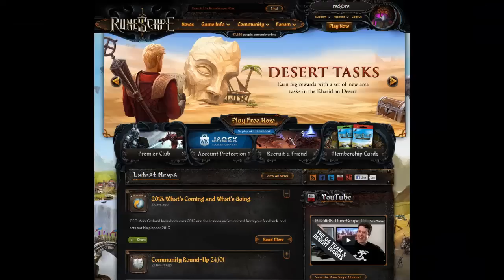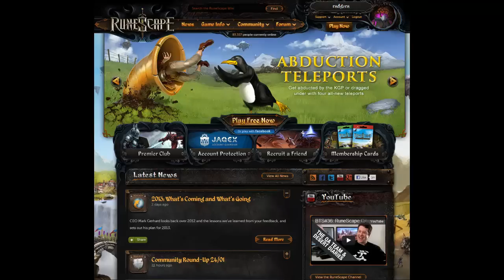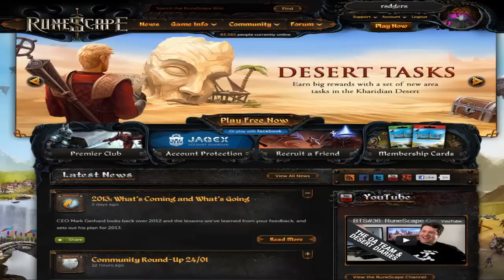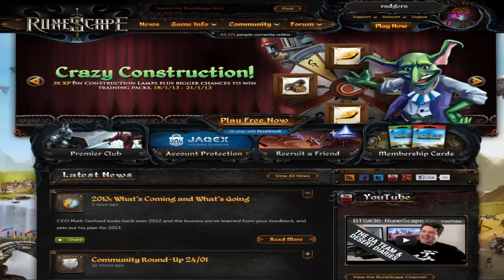Let's Have a Talk - Episode 16 - Part 1 - My RS Journey - RS